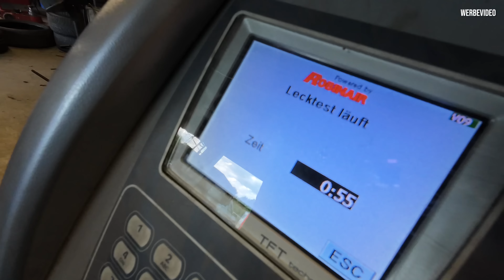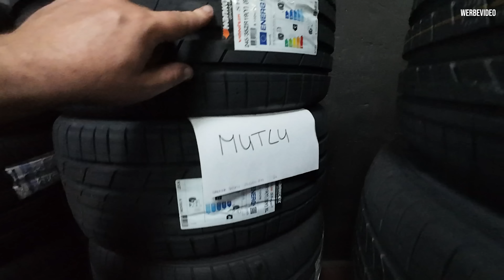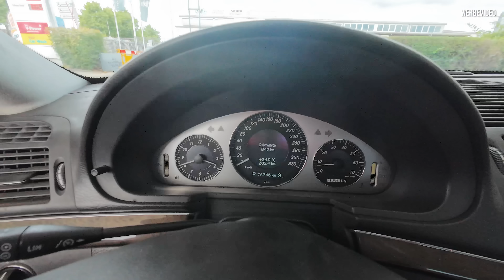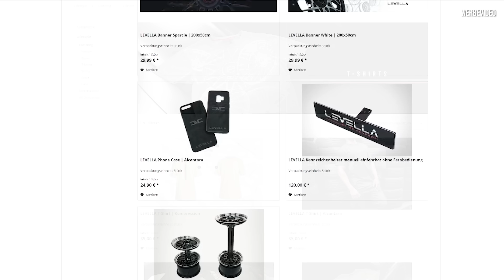BRABUS W211 - Rundum sorglos Paket vor Verkauf + Auslieferung & Rundgang - Autocenter Königsbrunn